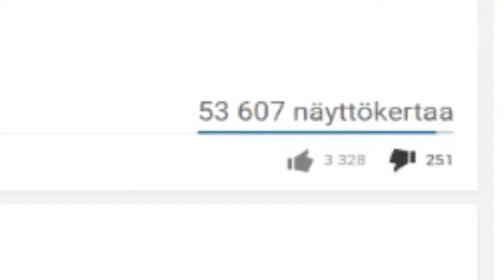Pinkku Pinskulla meni tunteisiin...